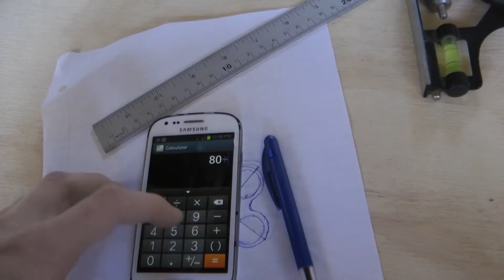FIDGET SPINNER SKIMBOARD (stupid idea) ft Jasmine